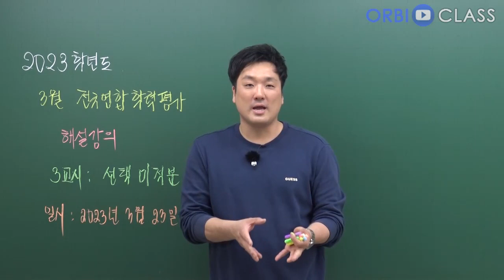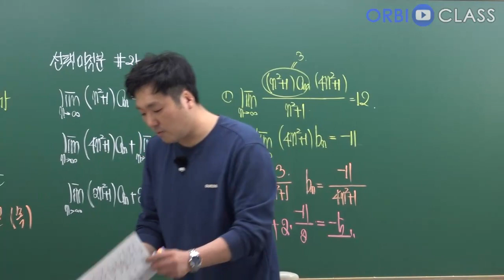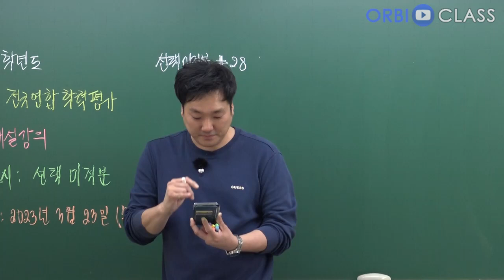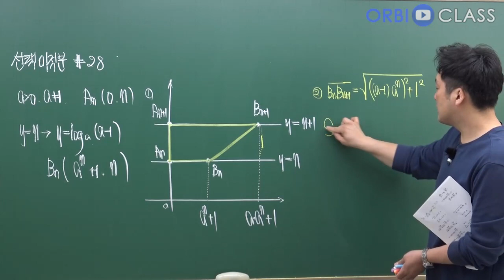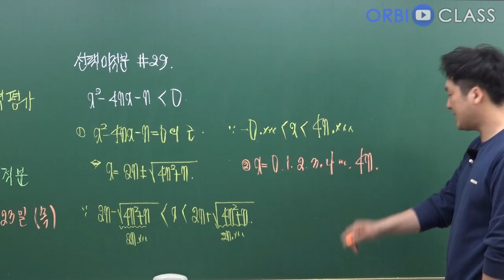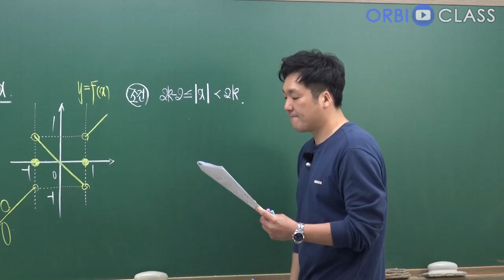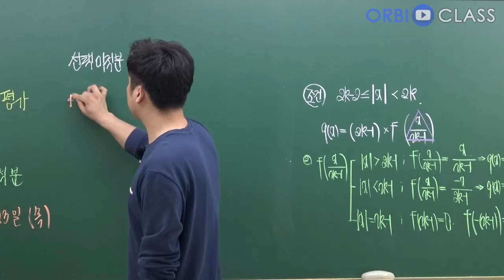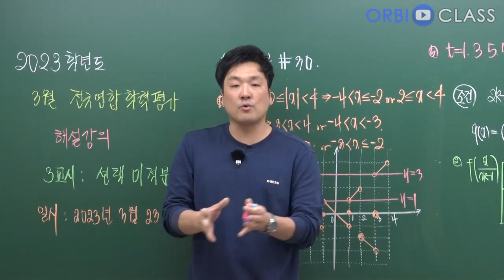[오르비 클래스] 3월 전국연합학력평가 수학영역 해설강의3